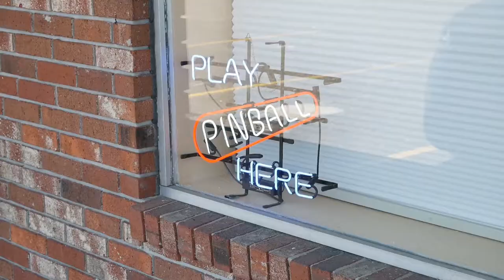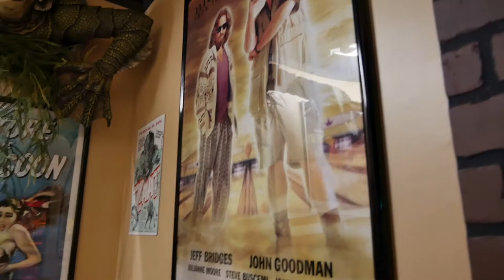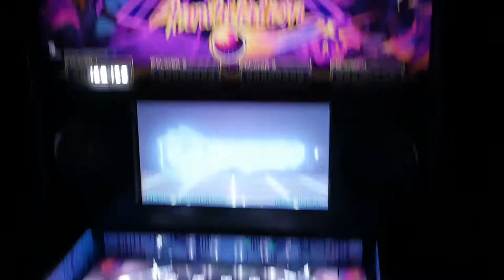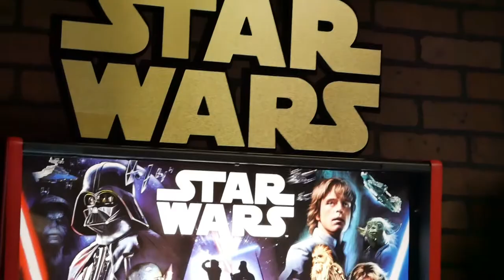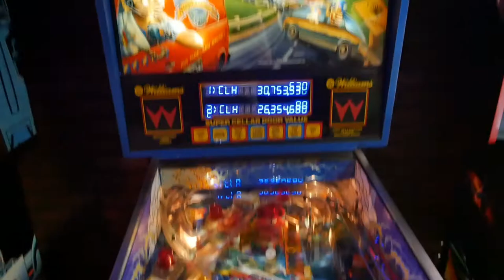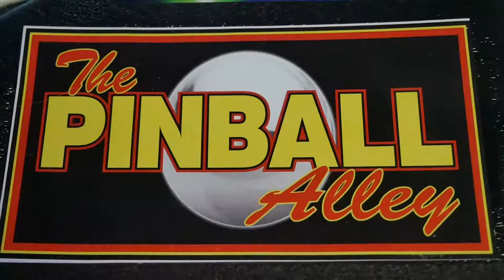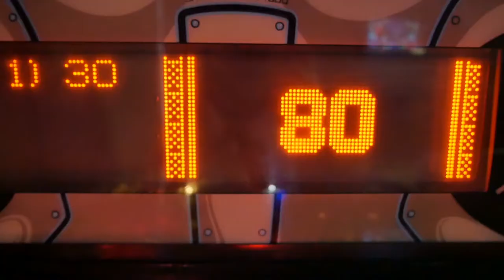Pinball Alley | Arcade in Callahan, FL | Vlog 2018.034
James, JR and Jessica's Dad explore Pinball Alley in Callahan, FL. For $10 a person you can enjoy unlimited play all day. So if you want to leave and grab a bite to eat you can come back and continue play! This arcade is fun for amateurs and professionals. Watch James take you through all the pinball tables and check out their Facebook
Their hours are Tuesday through Friday 530p-9pm, Saturday  12p-9p and closed Sunday & Monday.